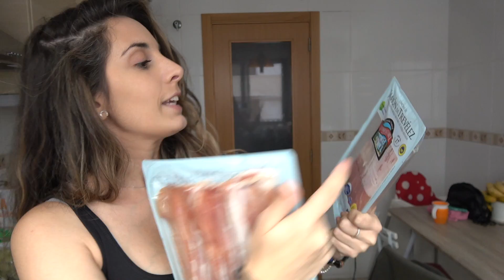COMPRA SEMANAL + COMPRA PARA EL CUMPLE DE NEL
Hola a todos y a todas!! os dejo el video de compra semanal y os enseño que hemos comprado para la fiesta del Nel!

ENLACES DE INTERÉS:

ROBOT PELOTA:

ESTANTE LIBROS:

Suelo juegos goma Eva

Mueble modular AZUL

Mueble modular ROSA:

FAJA REDUCTORA

Bolsas fruta telahttps:
 amzn.to/2Y9UW2T

BOLSAS RECICLAJE:

Parque infantil: 👇🏻

Flor ventosa

Mueble modular negro y gris

Funda sofa 2 plazas

Funda sofa 3 plazas

CORTINA DE BAÑO/PIEDRAS

Mueble tv

MESA COMEDOR

Alfombra salon

Juego sillas blancas comedor

Fundas cojines atrapasueños

🎁qυιєяєѕ єиνιαяиσѕ αℓgσ?
📩Sara Inisterra Contreras, apartado de correos NUMERO 72, 46700,GANDÍA

¿QUIENES SOMOS?
     Yo soy Sara, el es Marcos y nuestra inspiración se llama Alma.
     Somos creadores de contenido original para youtube, música y todo lo que estés dispuesto a compartir con nosotros.

     Actualmente estamos en busca de un segundo bebé.

     Compartimos los sentimientos y emociones en esta nueva aventura, esperando tanto compartirla con vosotros como aprender juntos nuevas cosas.

     Te invitamos a que nos acompañes en la gran aventura de nuestra vida, para ayudarnos a ser mejores personas y poder hacer del mundo un lugar mejor.

¿QUE BUSCAMOS?

Links de descarga:
Chritsmas: Merry Mark Christmas'16 - Single por Marcos Rubio Berenguer

Colores: 7 Colores Te Enseñaré Hoy (feat. Sara Inisterra) - Single por Marcos Rubio Berenguer